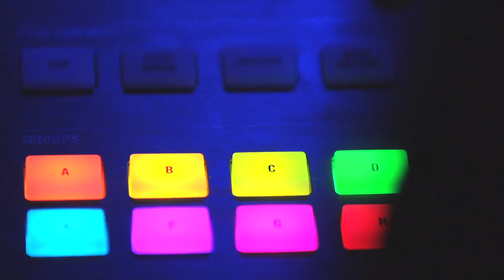Seth Sentry - Strange New Past (Teaser)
Strange New Past - The album from Seth Sentry - Out June 5 2015